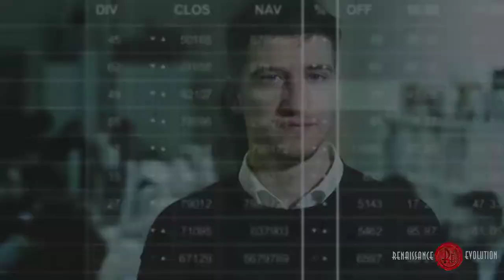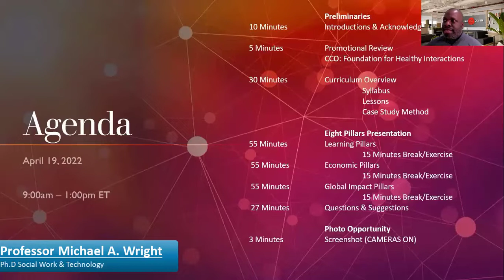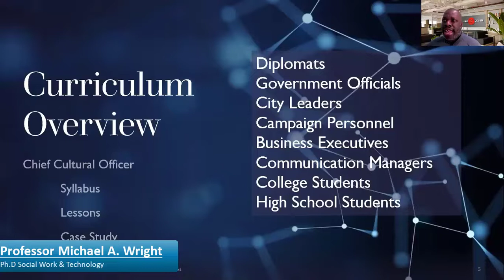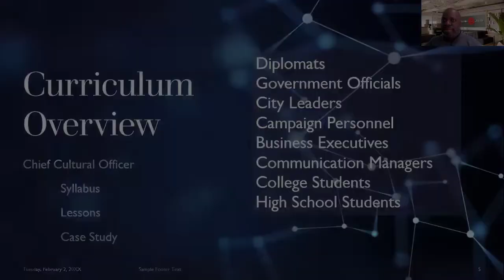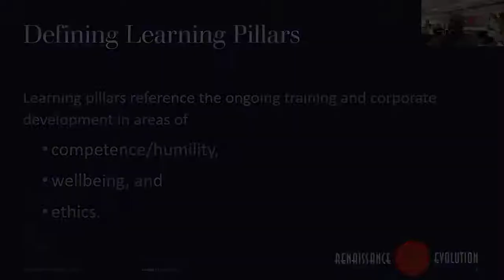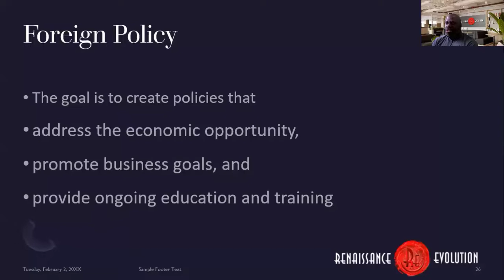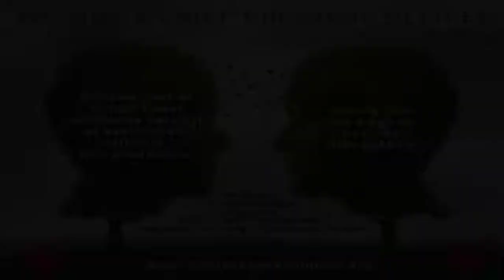14' Chief Cultural Officer Certificate Course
Participants
Professor Michael A. Wright
Moderator: dr. Roberto Masiero
Key Speakers: Hon. Pier Ferdinando Casini, Dr. Tim Phillips
Attendees and new Chief Cultural Officers: Wendy Elliot, Rossella Castaldo, Andres Castro, Luciana Vecchiato, Nuccio Ludovico, Emma Evangelista, Tiziana Passerotto, Alberto Ancidei, Daphnee Sainvil, Abraham Echenique, Lorenzo Turchi-Floris, Teodoro Fulgione, Alessio Pinelli, Anais Diaz, Olinda Salguero, Maria Rosa Borghi, Elisabetta Peretti, Adele Napoli.